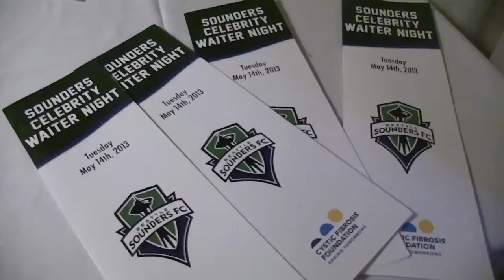Sounders Serving at the Met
Some of the Sounders players took time out to support the Cystic Fibrosis Foundation at a celebrity waiter event at the Metropolitan Grill in downtown Seattle.